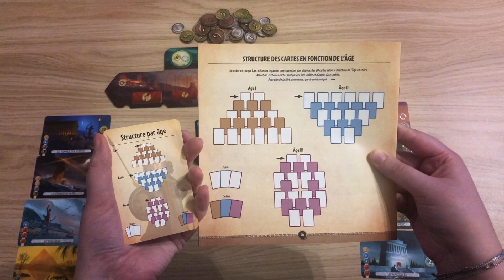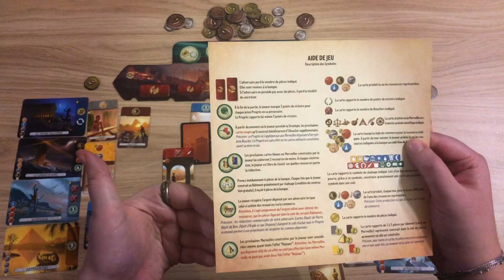Les règles du jeu de société 7 Wonders Duel - Pitexplique #18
7 Wonders Duel est l'un des jeux de société à deux joueurs les plus célèbres du monde ludique. Si vous n'avez pas 7 Wonders Duel, il faut que vous le testiez au minimum, vous ne pouvez pas ne pas l'avoir testé. C'est un jeu d'Antoine Bauza et de Bruno Cathala qui s'est vendu à plus de 500.000 exemplaires, une belle performance !

On vous explique donc toutes les règles de la version classique de 7 Wonders Duel dans cette vidéo explicative de règles.

Si vous passez par nos liens, cela nous aide à développer notre chaine, nous vous en sommes très reconnaissants ! 🙏